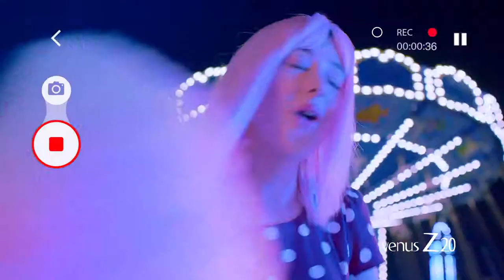“Vestel Venus Z20 – Lunapark”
Client: Vestel
Adv. Agency: Project House
Production Company: Kala Film
Director: Turgut Akaçık
Post Production: IPD
Post Production Coordinator: Pınar Afacan
Editor: Ersin Eker
Jr. Editor: Mehmet Ali Akça
Color Grading: Buğra Balcı
Vfx Supervisor: Kemal Gökalp
Flame Artist: Yaman Derbent
Jr. Flame Artist: Serdar Yıldız
Motion Graphics Artists: Samet Can Fener / Faruk Bilgin / Semih Silistre
Sound Design: Tunç Toprak